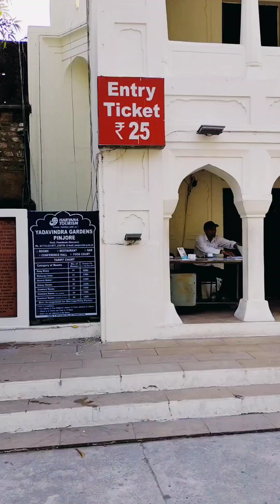Pinjor Garden Panchkula April 16, 2023